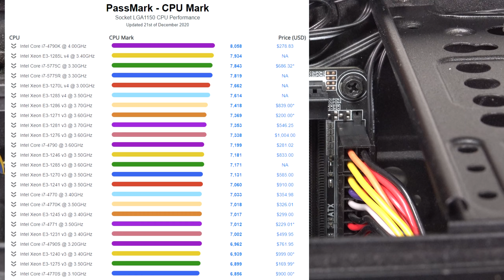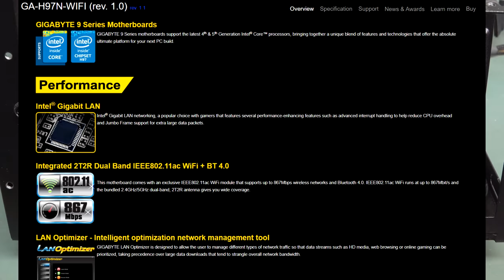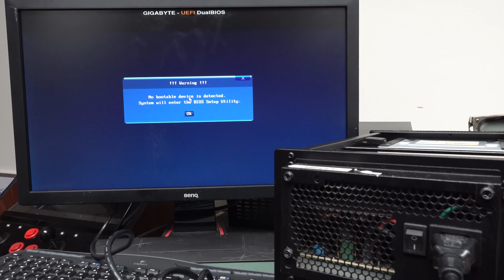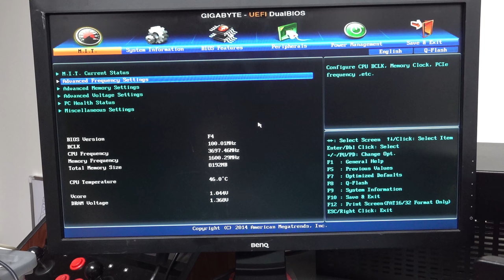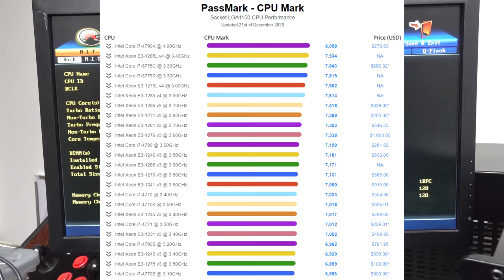EEVblog #1357 - Dumpster Diving Santa PC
Dumpster Santa delivered a nice Coolermaster Mini-ITX with Gigabyte GS-H97N motherboard and an Intel Core i5 inside.